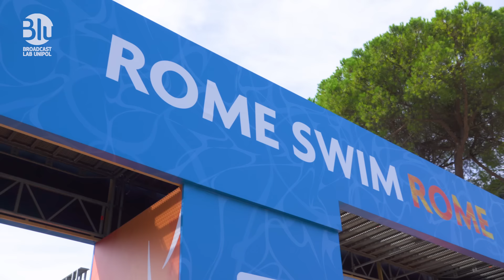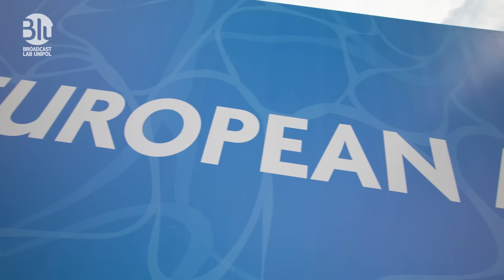Nel cuore degli Europei - Highlights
Atleti e tifosi raccontano al Foro Italico le emozioni vissute in questi Europei.🏊‍
Emozioni che lasciano senza fiato. ‍🤩🙌

UnipolSai Presenting Partner degli Europei di Nuoto